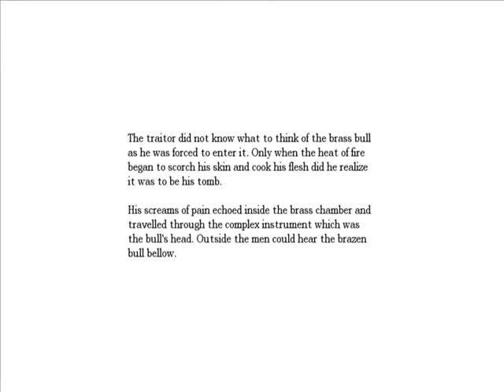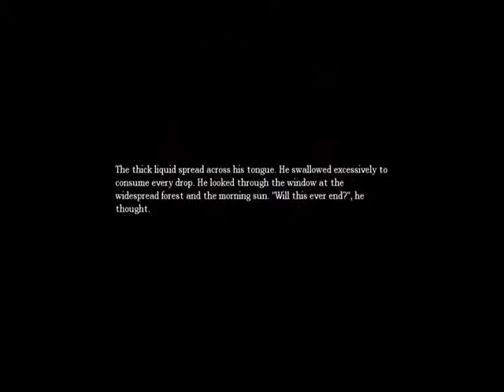Lets Play Amnesia The Dark Descent Part 19 Bull in Heat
In this part, we get more lost! Then I get unlost as I gather the last few ingredients for Agrippa's tonic. After cooking some beef and collecting the last few orb pieces, we realize we derped and continue on our way : D